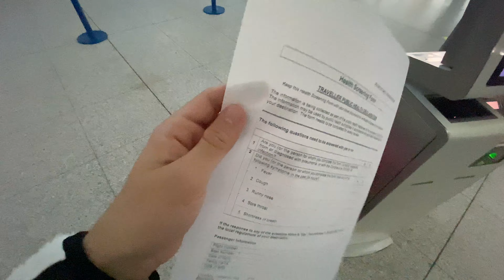و مطارلندن طلع مسكر؟!؟َ mercedes maybach فاجئت امي ب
امي بتزور لندن ل اول مرة ف فاجأناها بسيارة جديدة كونو ما بتحب القطارات هي، و جربنا كذا سيارة متل Mclaren، و مطار لندن طلع مسكر اتضرينا نستنا برا! غريباذا عجبكو الفيديو لا تنسو تشتركو بالقناه ، الي جاي احلا، و بسسسسسو معنا السيارة مرسيديس ميباخ (Mercedes Maybach) من افخم السيارات بالعالم و نادرة